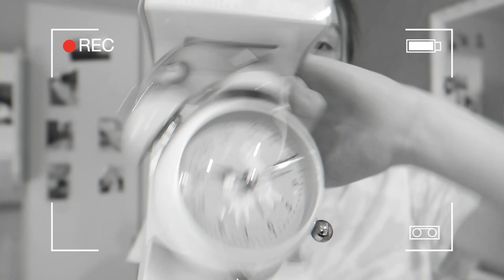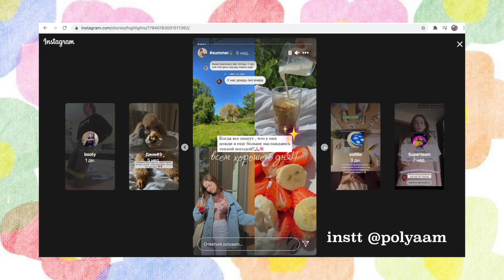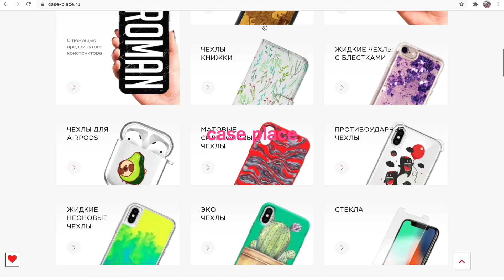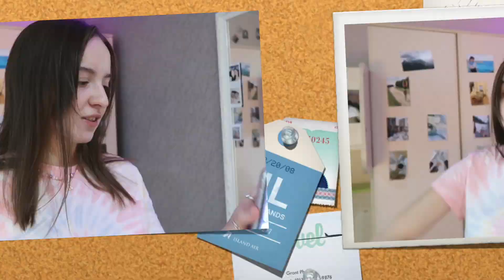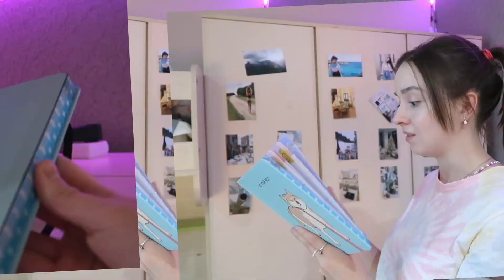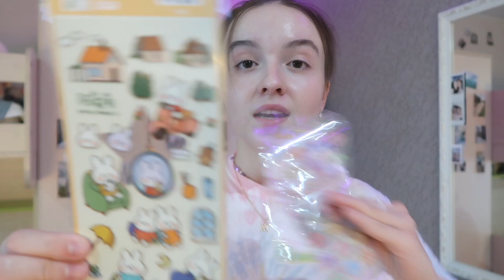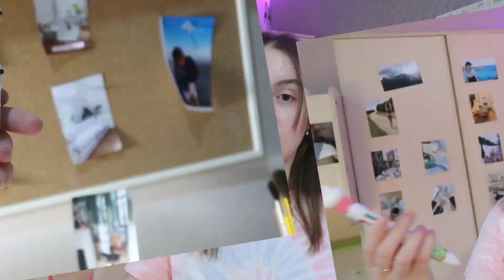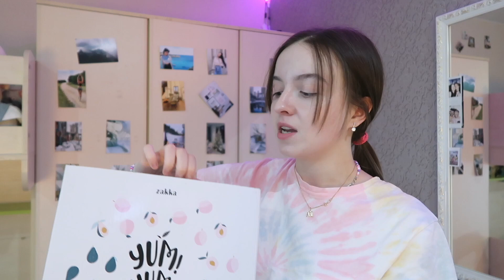ПОКУПКИ КАНЦЕЛЯРИИ НА УЧЕБУ 2021 🦋 ~Back To School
💕МОЙ Инстаграм - polyaam  (34,1 к)

тайм-коды:
00:00 тизер
01:18 биг вещи)
02:11 новый чехол!!!
04:18 пенал и тетради
07:03 для отдыха :)
07:31 моя аккуратность
08:18 мелкая милая канцелярия
12:22 посуда (эстетикс)
14:45 спасибо всем за просмотр💜